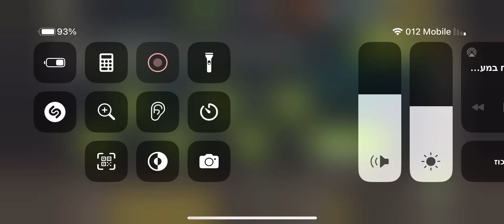BOXED IN -SIDE QUESTS FOR NC Choose a set of options in the list(Maggie, Glenn, Beth or Herschel